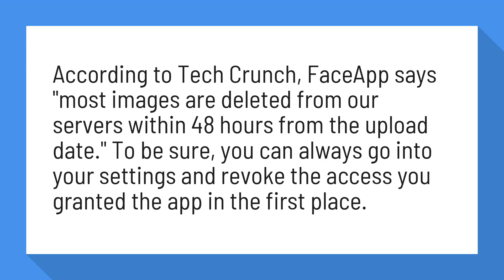Does deleting FaceApp?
Does FaceApp own your photos? How to delete FaceApp following ...

According to Tech Crunch, FaceApp says "most images are deleted from our servers within 48 hours from the upload date." To be sure, you can always go into your settings and revoke the access you granted the app in the first place.